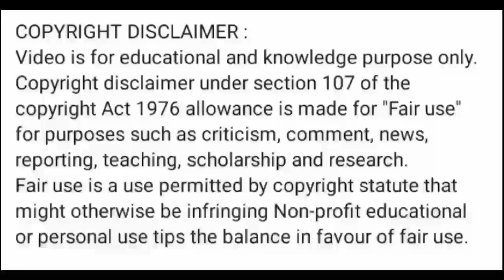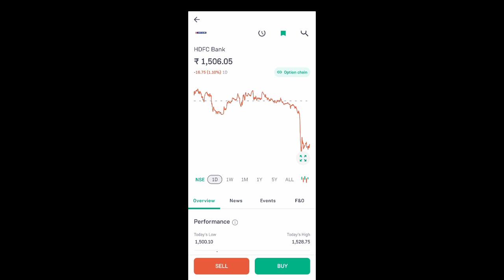hdfc bank share news today l hdfc bank share price today I hdfc bank share latest news today